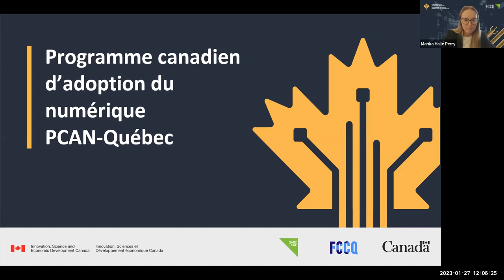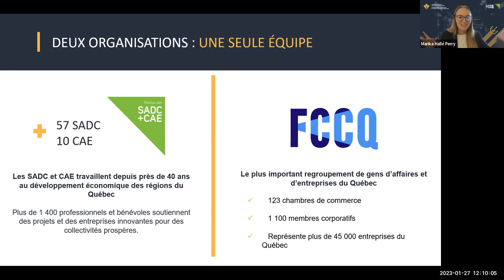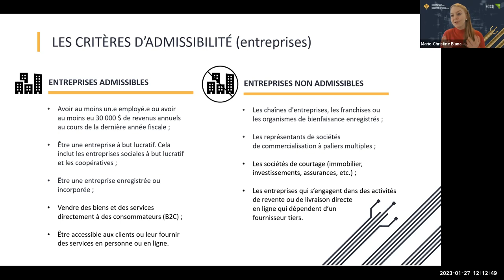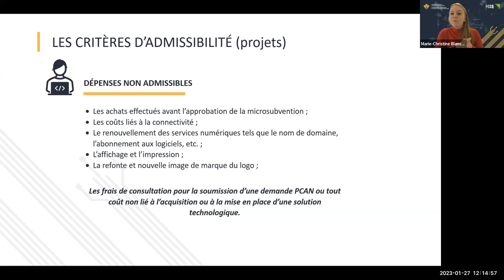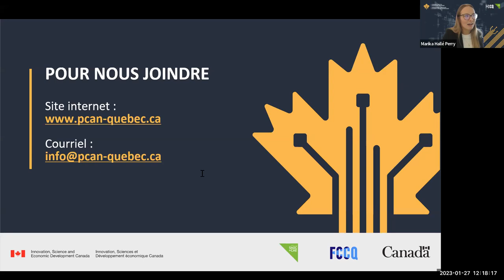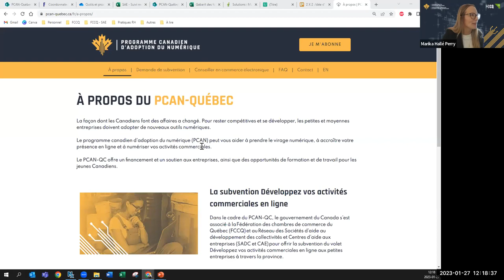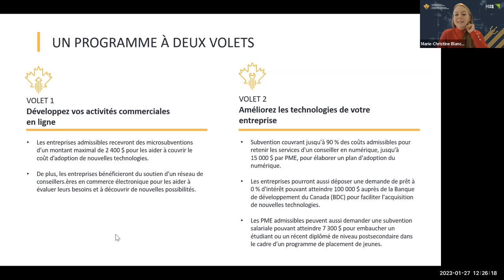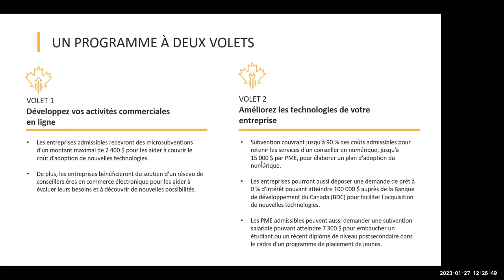Webinaire du programme canadien d'adoption du numérique (PCAN)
Apprenez d'avantage sur le Programme canadien d'adoption du numérique PCAN et sur les étapes à suivre pour obtenir votre micro subvention grâce à ce webinaire organisé par la Fédération des chambres de commerce du Québec (FCCQ) en partenariat avec le Réseau des SADC et CAE.

Le Programme canadien d’adoption du numérique (PCAN) vous offre un soutien financier pour vous aider.